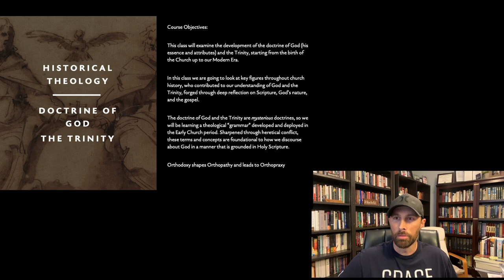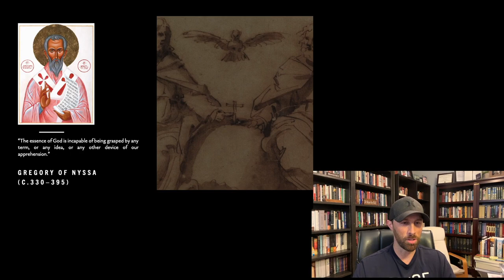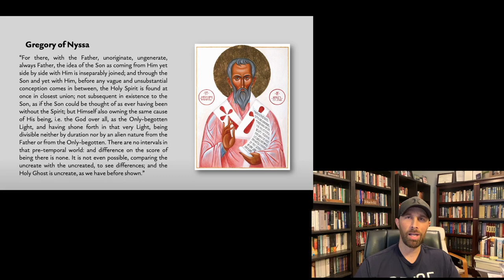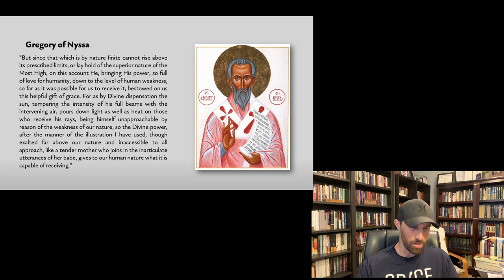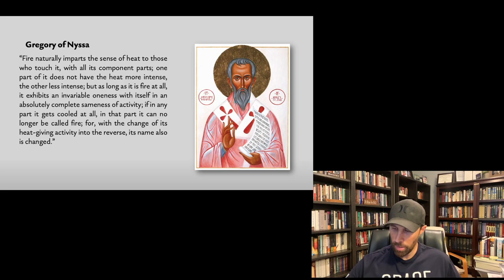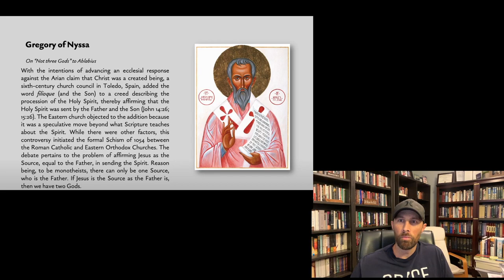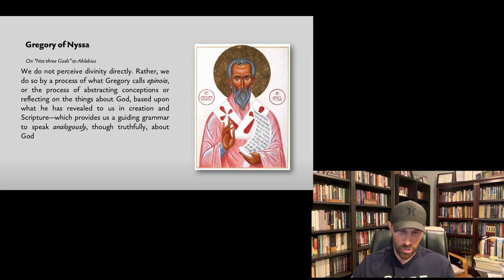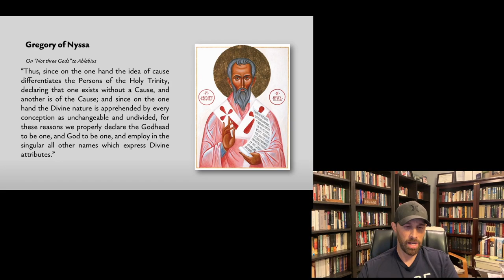Historical Theology — Lecture 9 — Gregory of Nyssa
This lecture begins our study of the Cappadocians, key thinkers in the conceptual work of the Trinity. In this video, we will look at the Trinitarian theology of Gregory of Nyssa.